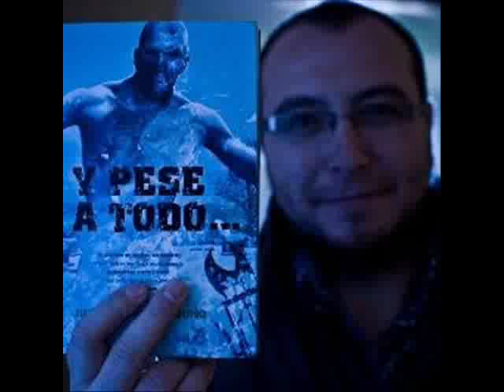WELCOME TO HARMONY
While we are waiting for the trailer of Welcome To Harmony, I made this little video as a thank you to Miguel Angel Vivas and Juan de Dios Garduño

Mientras estamos esperando por el trailer de Welcome To Harmony, hice este pequeño video como agradecimiento a Miguel Angel Vivas y Juan de Dios Garduño